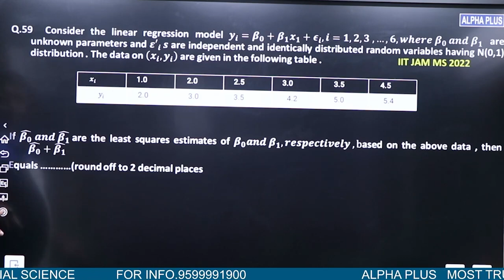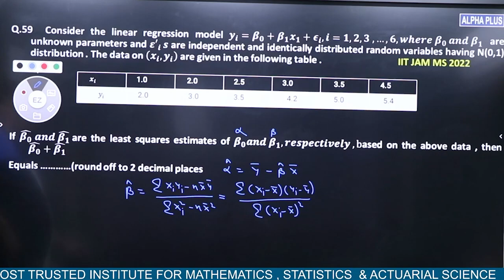IIT-JAM MS 2022 Statistical Inference Q. No 59 Detailed Solution By Manish Malik Sir